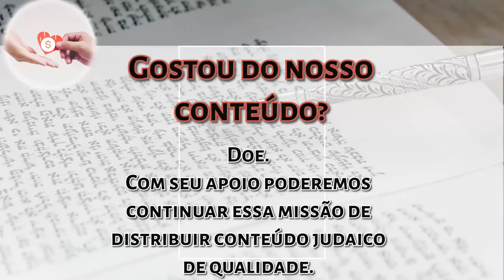Parashat Noach - Nas entrelinhas da Parashá - R. Moshe Tamim | Hidabroot Brasil (2023)